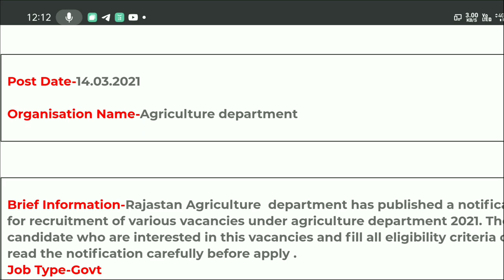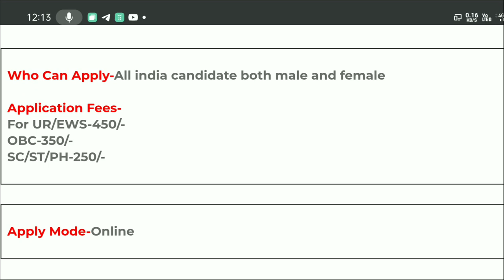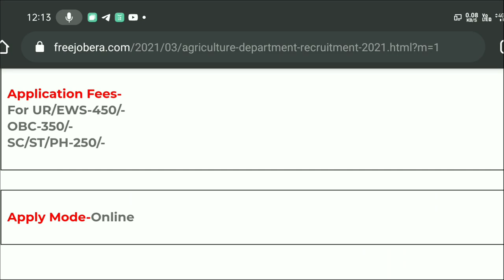Agriculture department recruitment 2021 all India job Latest govt job odisha job details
odishajobreporter,
fmmanoj,
odisha job reporter,
odisha job,
odisha job info,
ics tips,
odia space,
fm manoj,
laxmidhar sir,
govt jobs,